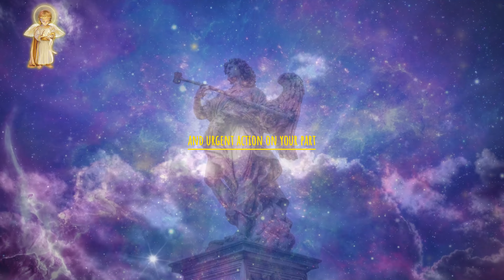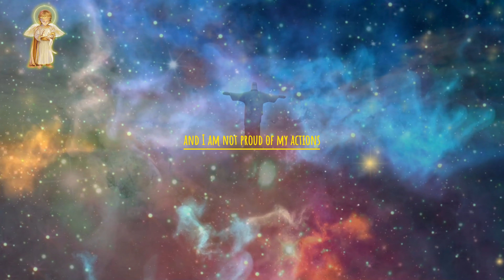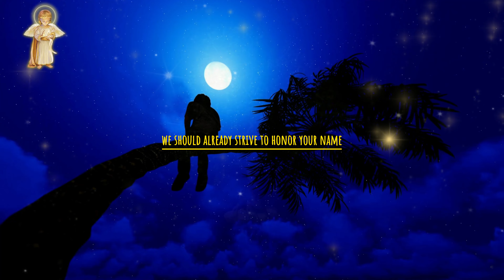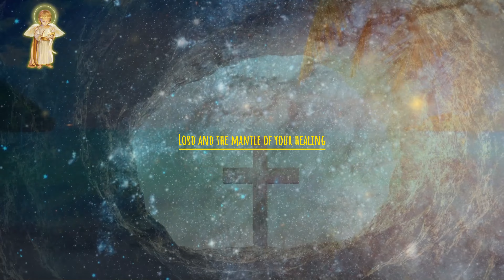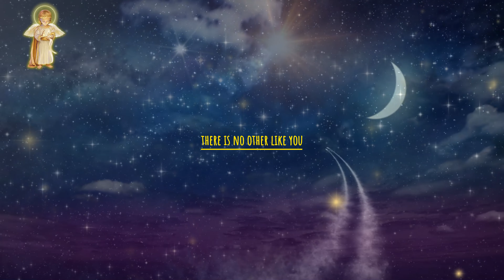11:11 SECRET PRAYER that produces MIRACLES OF GOD (God speaks to you) I will solve all your problems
11:11 SECRET PRAYER that produces MIRACLES OF GOD (God speaks to you) I will solve all your problems

This channel is dedicated to providing exclusively educational and motivational content, ensuring that all materials are originally produced or have the appropriate commercial licenses for use. We invite you to enjoy our inspiring content and be assured that we are firmly committed to providing only the most excellent and valuable material to our valuable audience.

Don't forget to click "like" ✅, share this precious message with your loved ones 📣📢, leave a sweet comment 📝 and subscribe to the Sacred Paths to Wealth 11.11 channel 🚨 to receive even more inspiring messages like this one.

Our purpose is always to carry messages from the Lord God, acting as a beacon that guides the lost ship towards the calm waters of the safe harbor. We hope that these messages will enlighten and ignite a flame in your heart, leading you to the will of the Supreme Being.

Discover the power of powerful prayers and immerse yourself in Christian spirituality with our channel! 🙏✨
Here, we share the daily Gospel, bringing spiritual reflections and messages of faith that will brighten your life. Our prayer videos are accompanied by beautiful images and inspiring soundtracks that will connect you even more with the divine.

May the divine messages from God, Jesus, the angels, and the universe act as a compass in your existence, guiding you towards a life full of positivity, abundance, and gratitude. May the signs of the cosmos be constantly present in your walk, indicating the direction to follow.

After all, life is an exciting journey, imbued with moments of joy and sadness. However, when we walk beside God, everything becomes smoother and more beautiful. We are excited to assist you on your journey by offering you these sacred messages today and forever.

May the peace of God always be in your heart! 🙏✨